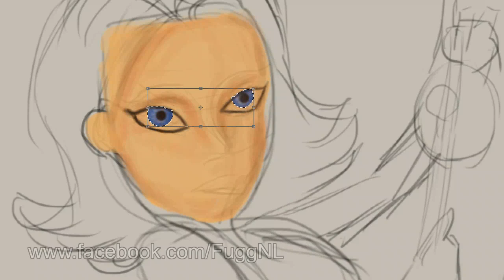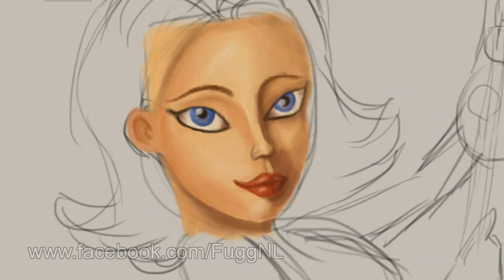Shaken, not Stirred - Speedpainting a Pin Up Girl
This time we go back in time, pick up some retro pin up style, return to 2011 and make a painting in Photoshop with a Wacom Bamboo Pen & Touch Tablet!

The song is "The Beast, composed by Milt Buckner"
Thanks to Serge Girault for the inspiration!